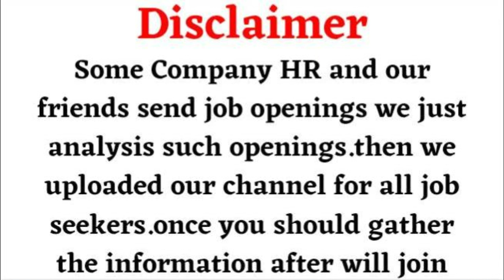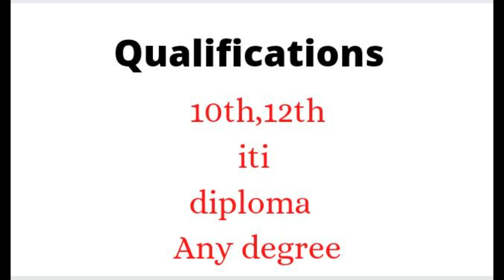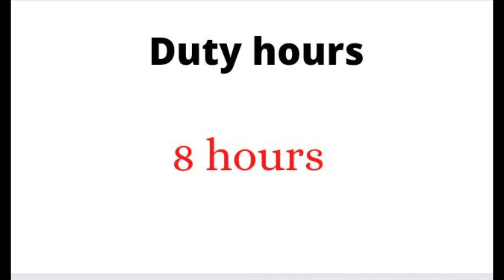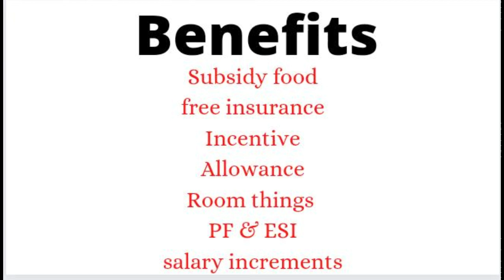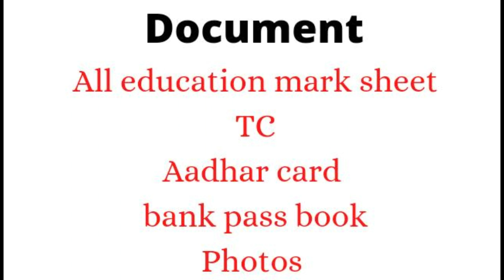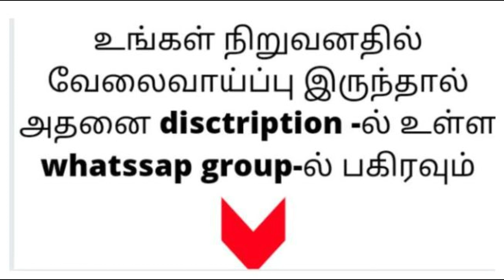Manufacturer company jobs | freshers jobs | coimbatore jobs | job vacancy